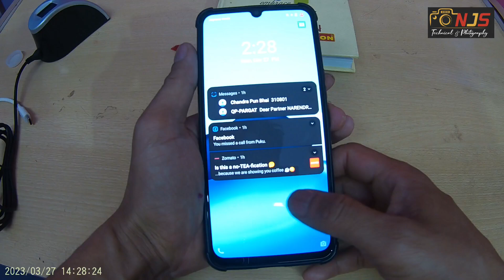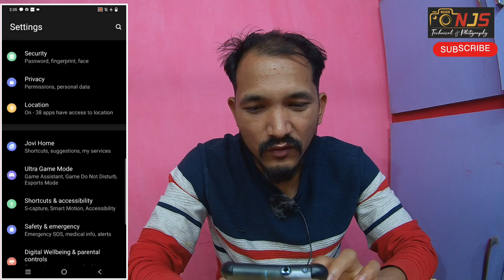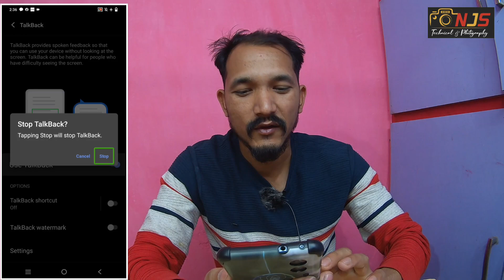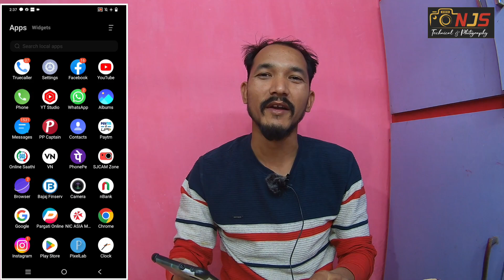TalkBack kasari banda garne? || How to turn off TalkBack? || sajilo tarika by narendra sunar day-22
Hello friends, 🙏
    I am narendra sunar.  wel-come to my NJS Technical & youtube channel. friend today i am going to about moble phone setting which is How to turn off TalkBack? and how to go this setting how to use finger ? kasari talkback banda garne ? sajilo tarika yes video bat tapai sikna saknu hunxa .

* TalkBack kasari banda garne?.
* sajilo tarika talkback off garne.
* Day-22 video by narendra sunar

About: NJS Technical is a YouTube channel, where you will find all mobile technology related videos in Nepali. New video will be posted weekly.

___________Narendra Sunar_________